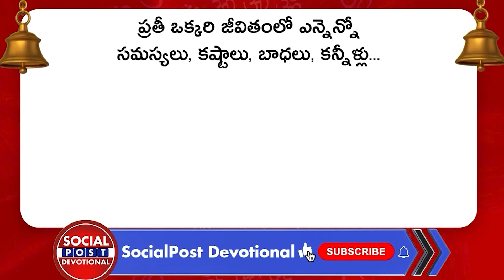Marriage Consultant Jonnalagadda Jyothi About NRI Marriages | Socialpost Devotional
Regards,
Rmedia